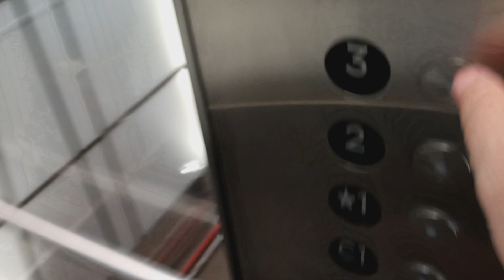MEI traction glass elevators at the Westfield World Trade Center mall (Manhattan, NY)